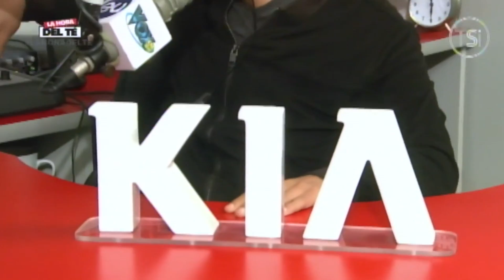La Hora del Té - Impact Paintball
La Hora del Té se transmite todos los Sábados por TSi y VOX FM 101.7
Tegucigalpa, Honduras.

Síguelos por twitter. @ca_acosta y @fervarelahn